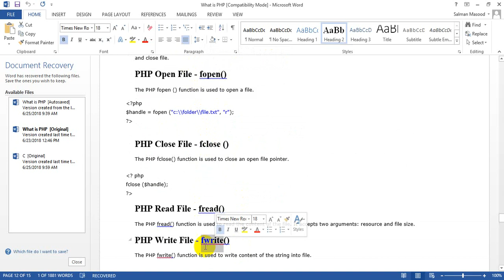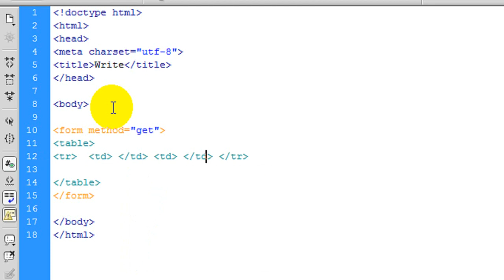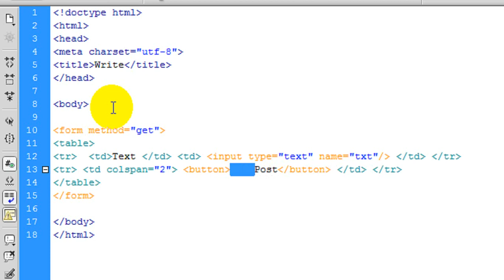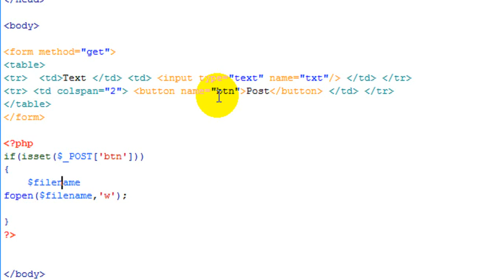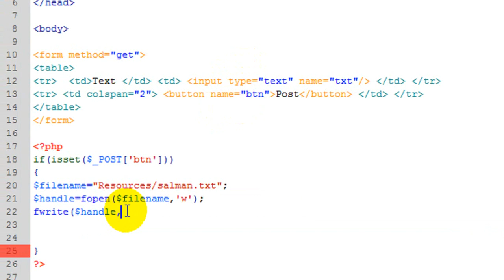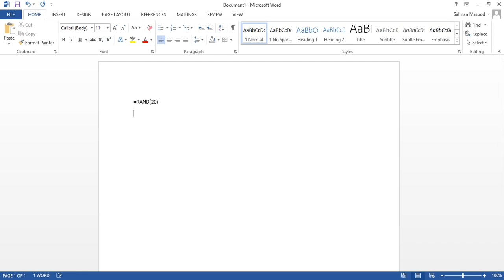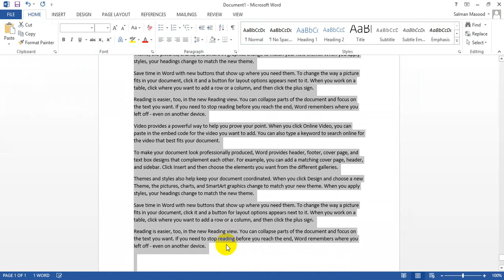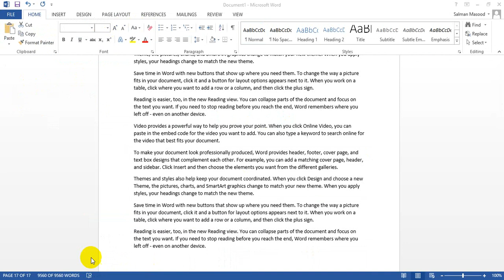File Write Operation in PHP